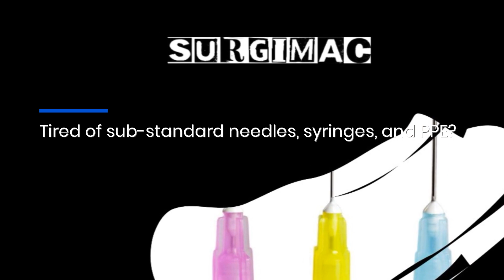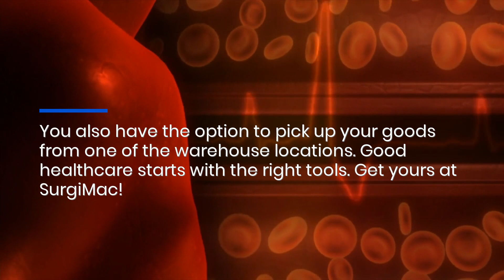Bulk Buy McKesson Hypodermic Needles For US Hospitals With Same-Day Shipping From SurgiMac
For the best choice of hypodermic needles without safety, choose SurgiMac!